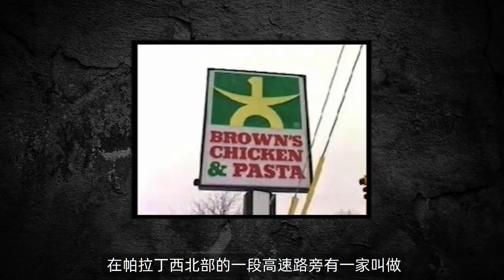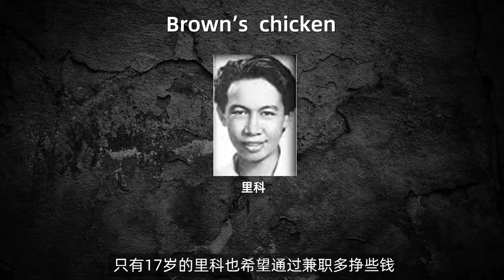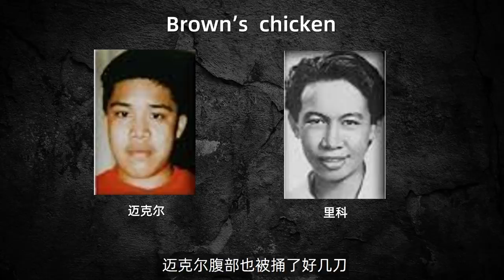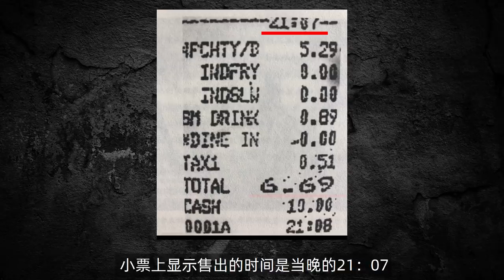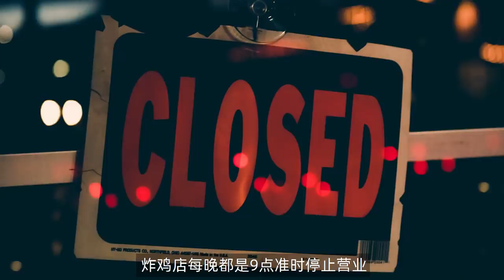几块鸡翅骨，破获十年悬案，《李昌钰破案系列》叁，布朗餐馆谋杀案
請放心，本頻道是專注於講解社會新聞和奇聞異事，沒有任何違規行為。